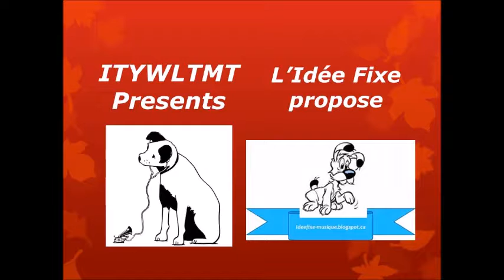Strawinsky, The Los Angeles Chamber Orchestra, Neville Marriner ‎– Concerto In D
Concerto in D for String Orchestra, 'Basel Concerto' (1946)
1 Vivace
2 Arioso (Andantino)
3 Rondo (Allegretto)
The Los Angeles Chamber Orchestra
Neville Marriner, conducting